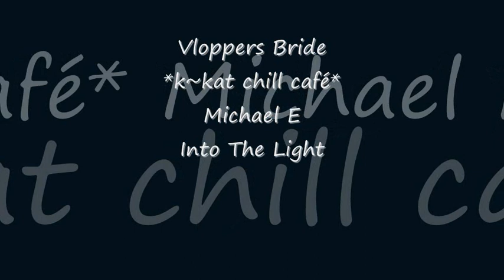Michael E - Into The Light *k~kat chill café* Vloppers Bride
Behind Closed Doors 2017 .
From the lush incredible palette of the renowned artist known worldwide as, Michael E. Those who know this man and his music would agree, our world is a better place with this man in it. Michael paints with music. His stunning exquisite soundscape's conjure up the creation of fresh new colours !!

“ … I always had a piano to hand and started to compose my own music, at first just for piano. I was itching to do full arrangements and it wasn’t until software evolved that I could do just that. The software and the amazing sound palette that was integral allowed me flights of fancy that I couldn’t have dreamt of when music was produced on traditional instruments alone.

It was a new beginning, I was able to paint soundscapes and conjure up musical worlds that inspired me to be ever more creative and daring.

In 2006 I was in a position to dedicate my life, full time, to my passion. Since then I’ve released 22 albums, appeared on over 1,500 compilations and loved every day. I can’t see me ever getting jaded and doing anything other than creating music. I’m always inspired by other wonderful artists and as much as I’m a creator of music, I’m also a massive fan too. Music is wonderful and I’m so lucky to be a part of it.”

Technical Support by Colleen Keithley

Downloads for Michael's newest release and others now available at Michael's Official Web